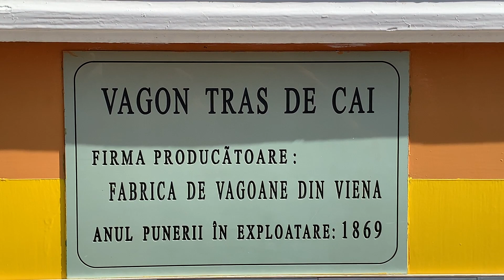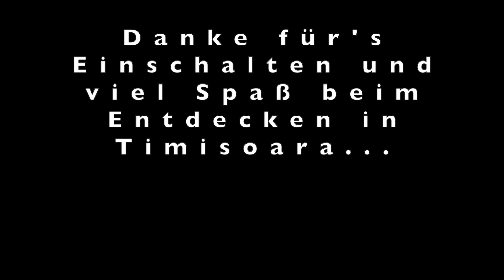Timisoara/Temeswar/Temeschburg - Die originale Pferdestrassenbahn zu ihrem 154jährigen Jubliäum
Am 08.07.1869 wurde die erste Pferdestrassenbahnlinie in Timisoara, damals noch Temeswar eröffnet. Dazu gab es heute auf kurzer Strecke bis zum Paradeplatz, der Piata Libertatii die Ankunft des alten Wagens, der noch aus einer Produktion in Wien stammt. Viel Spass beim Besichtigen des alten Gespanns und einigen Bemerkungen zur Geschichte der Strassenbahnen in Timisoara!

Wer mehr über Timisoara, seine Sehenswürdigkeiten, Menschen und Geschichte erfahren möchte, dem empfehlen wir unsere zwei Lieblingsreiseführer:
Love Piepenbrinck "Mit Love durch Timisoara/Temeswar" und
Sven Thiele "Stopp Over Timisoara"

Und alle, cool durch den Kulturhauptstadt-Sommer 2023 in Timisoara kommen wollen, finden passende Shirts und Accessoires hier:

Timisoara, die Stadt im Südwesten Rumäniens an der ungarischen und serbischen Grenze ist die Kulturhauptstadt Europas 2023. Sie beeindruckt mit einer faszinierenden Architektur, ausgedehnten Parks, vielen kleinen Restaurants und Cafés sowie entspannten, freundlichen Menschen. Architekturfreunde finden Gebäude aus der Wiener Sezession und des Barock, wer gern lecker isst, besucht eines der vielen Restaurants mit traditionellen Speisen und wer auf den spuren üppig ausgestatteter Kirchen unterwegs ist, hat ebenso Freude an der Stadt.
Noch mehr Infos gibt es auch auf: timisoara2023.wordpress.com